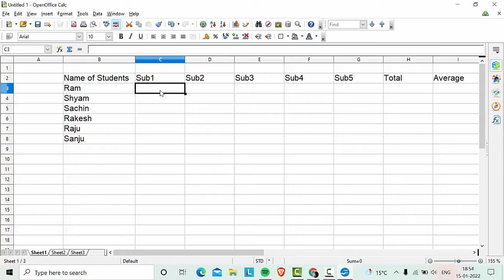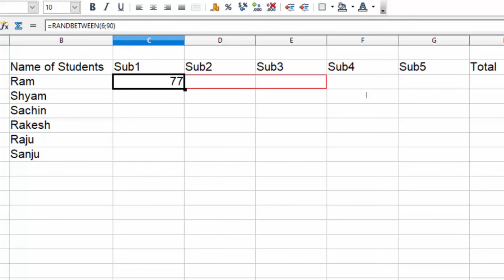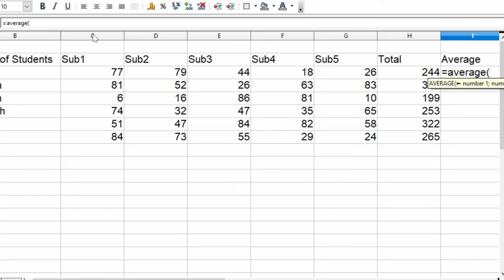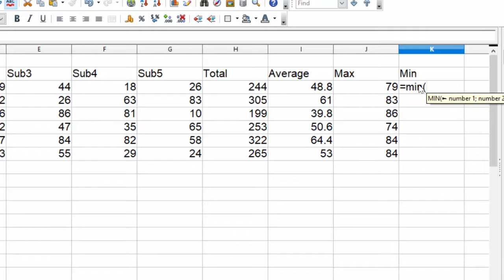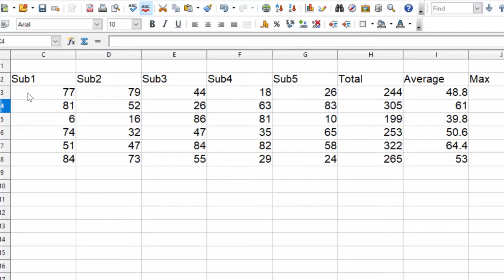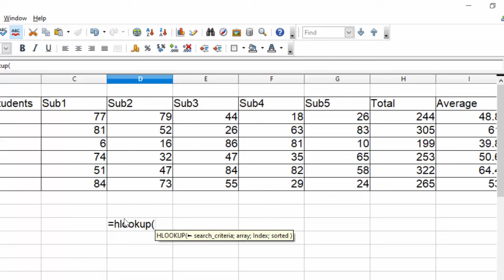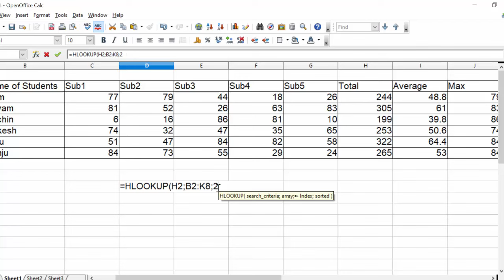How to use formula in Open Office calc@COMPUTEREXCELSOLUTION